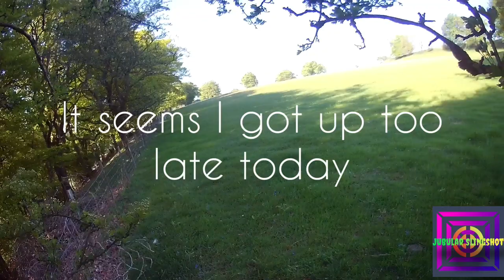Catty Shack Evo Field Pro on a mooch about and a shot or two on film.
Just starting to get out and about a bit more with a catapult. My arm is 100% fixed for now so I'm building back up to my preferred choice for a mooch which is 10mm lead or 11mm steel.